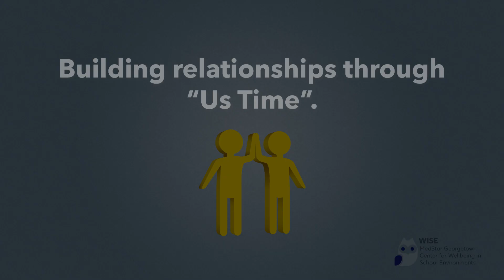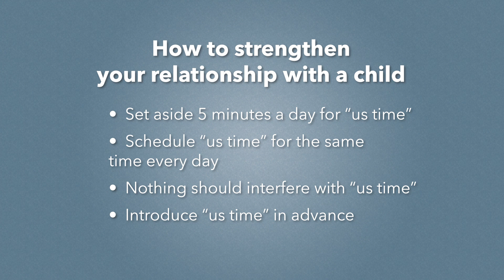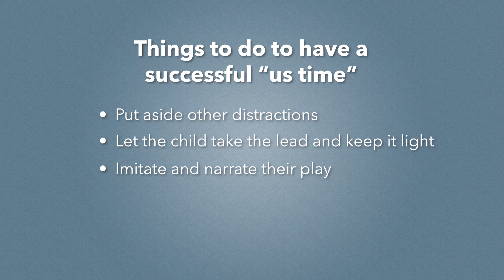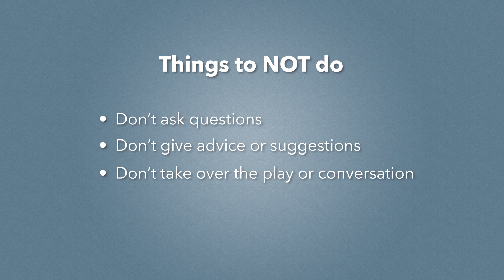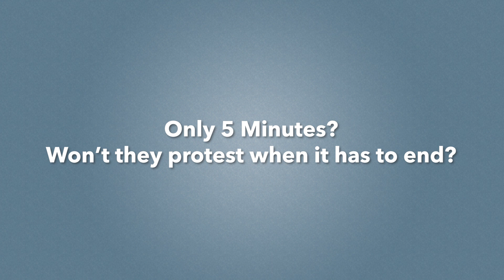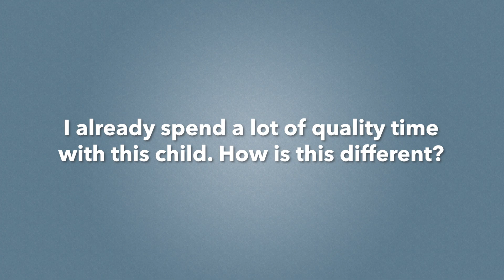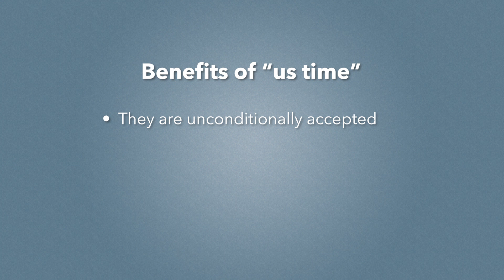MedStar WISE Center Us Time 2023